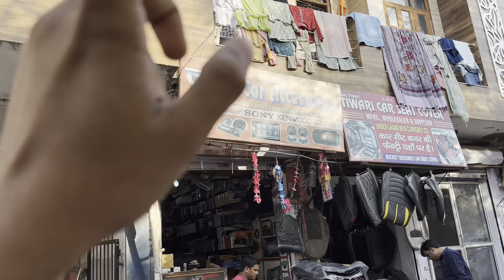ये क्या Scorpio N बना दी🔥🤩| WAGONR LXI CNG 2023 MODIFIED TASTEFULLY IN BUDGET🔥💯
Support
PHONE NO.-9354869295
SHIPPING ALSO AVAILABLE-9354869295